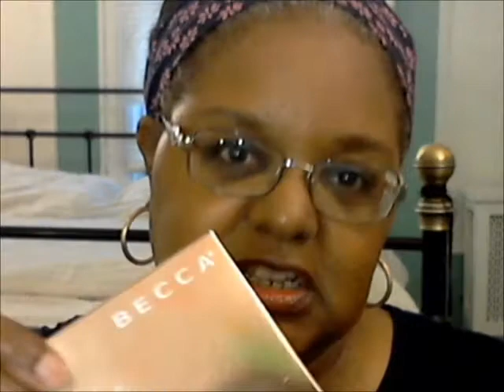LOTD - LipFusion Lipgloss in "Sexy"- Funky Friday Lips 2 - 3-Day Weekend Ahead!10-6-17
FACE:
Clean & Clear Morning Glow Moisturizer (mixed with)
Buxom Divine Goddess Luminizer - Venus
Salma Hayek Nuance Mineral Powder Foundation - Deep
Wet 'n Wild Idol Eyes - Creme Shadow Liner - Distress
Maybelline Lash Stiletto Mascara - Black
NYX Mosaic Powder (Blush) - Love/Amour
Becca Shimmering Skin Perfector Pressed - Blushed Copper
MAC Prep & Prime Fix Plus Setting Spray